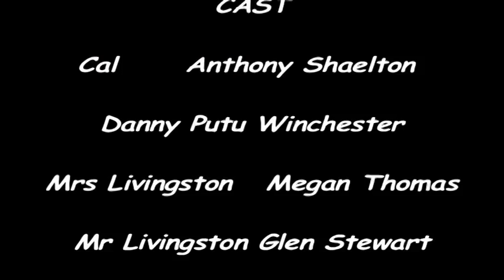Grass Roots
The Gardeners who give good Hedge!. Just a little short that was made around 2006 with the Sydney Film Base